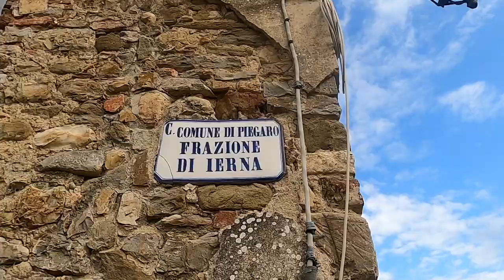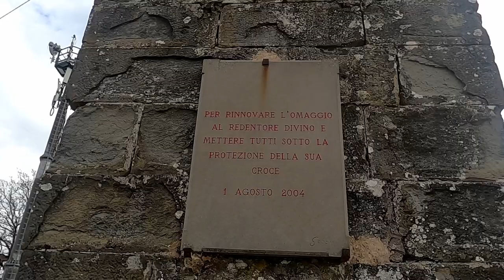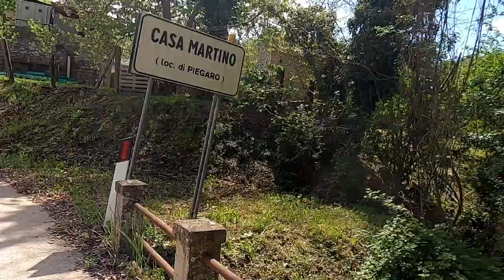LA CASA DEI NONNI Piegaro-MonteArale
Siamo stati in Umbria abbiamo percorso le strade di un tempo che fu!
Con la partecipazione del "Tasso" nonché mio padre...
Ciao ragazzi alla prossima!